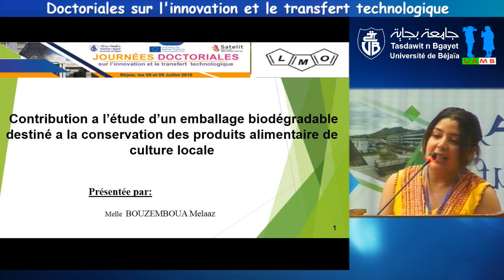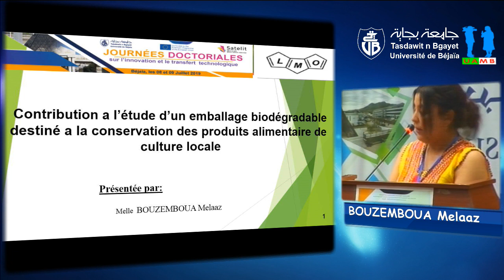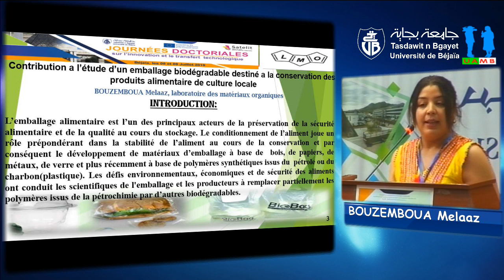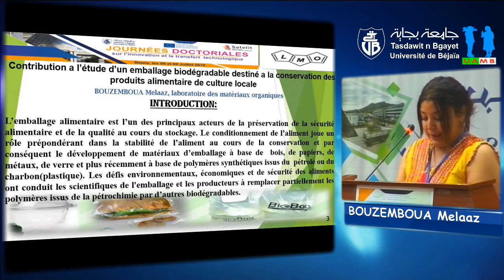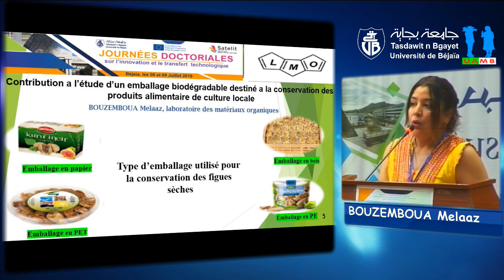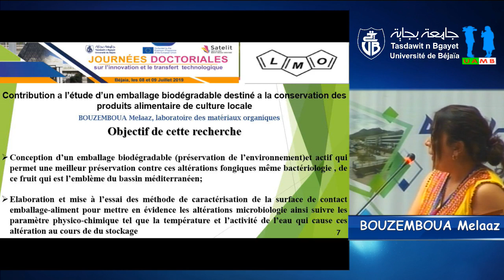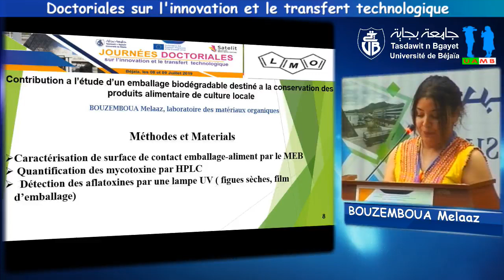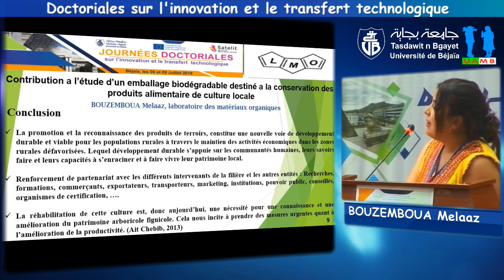Communication de Mme BOUZEMBOUA Melaaz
Thème: ” Contribution a l’étude d’un emballage biodégradable destiné a la conservation des produits alimentaire de culture locale”. Université Abderrahmane MIRA de Béjaia . Dans le cadre du projet Erasmus+ SATELIT, l’Université de Béjaia organise un séminaire doctoral sur l’innovation et le transfert technologique, le 15 et 16 juillet 2019. Cet évènement rassemblera des doctorants quelle que soit leur spécialité et année d’inscription ainsi que des représentants de l’écosystème de la valorisation, de transfert technologique et de la recherche.
Objectifs de l’événement :
– Initier les doctorants aux concepts et outils de transfert de technologie à travers une conférence sur la sensibilisation à l’Innovation et au Transfert Technologique, des ateliers et une table ronde.
– Faire connaitre aux doctorants le monde socio-économique, la vie d’entreprises, les interfaces d’interaction et les enjeux de l’innovation.
– Apprendre une démarche de valorisation des projets professionnels.
– Permettre aux doctorants de faire connaitre leurs projets de thèse.
Université Abderrahmane MIRA Bezjaia, Vice Rectorat des Relations Extérieures, de la coopération, de l’Animation et de la Communication et des Manifestations Scientifiques.
Date: 15 et 16 juillet 2019